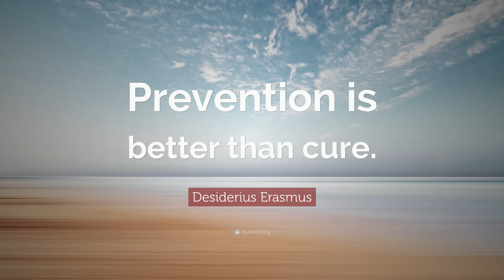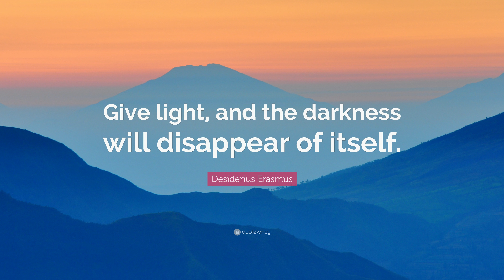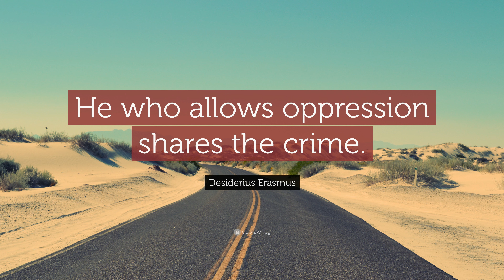TOP 20 Desiderius Erasmus Quotes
— Desiderius Erasmus (00:00)

“When I have a little money, I buy books; and if I have any left, I buy food and clothes.”
— Desiderius Erasmus (00:07)

“Your library is your paradise.”
— Desiderius Erasmus (00:14)

“No one respects a talent that is concealed.”
— Desiderius Erasmus (00:21)

“In the kingdom of the blind, the one-eyed man is king.”
— Desiderius Erasmus (00:28)

“The main hope of a nation lies in the proper education of its youth.”
— Desiderius Erasmus (00:35)

“Bidden or unbidden, God is present.”
— Desiderius Erasmus (00:42)

“Eagles don’t catch flies.”
— Desiderius Erasmus (00:49)

“War is delightful to those who have had no experience of it.”
— Desiderius Erasmus (00:56)

“The desire to write grows with writing.”
— Desiderius Erasmus (01:03)

“Give light, and the darkness will disappear of itself.”
— Desiderius Erasmus (01:10)

“Dulce bellum inexpertis. – War is lovely for those who know nothing about it.”
— Desiderius Erasmus (01:17)

“You must acquire the best knowledge first, and without delay; it is the height of madness to learn what you will later have to unlearn.”
— Desiderius Erasmus (01:24)

“Don’t give your advice before you are called upon.”
— Desiderius Erasmus (01:31)

“War is sweet to those who haven’t tasted it. Dulce bellum inexpertis.”
— Desiderius Erasmus (01:38)

“I am a citizen of the world, known to all and to all a stranger.”
— Desiderius Erasmus (01:45)

“Fortune favors the audacious.”
— Desiderius Erasmus (01:52)

“He who allows oppression shares the crime.”
— Desiderius Erasmus (01:59)

“Read first the best books. The important thing for you is not how much you know, but the quality of what you know.”
— Desiderius Erasmus (02:06)

“He who doesn’t sin, is the greatest sinner of all.”
— Desiderius Erasmus (02:13)